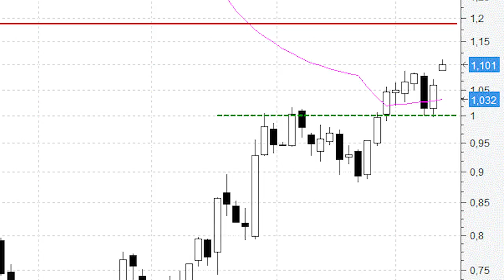Bankia se apoya en los máximos previos y pone rumbo a los 1,19 euros